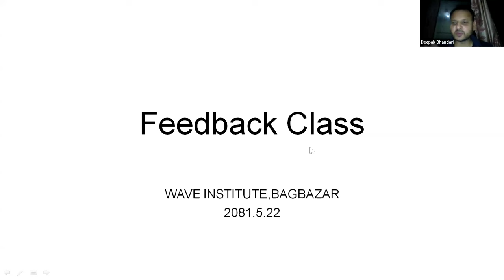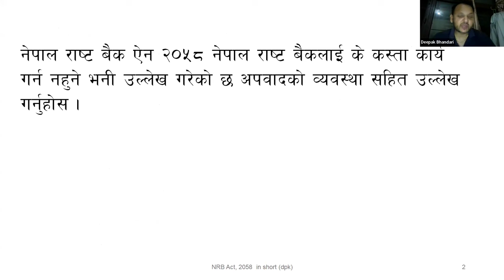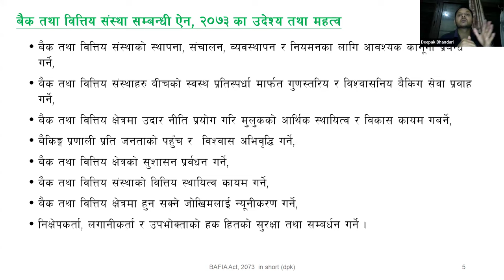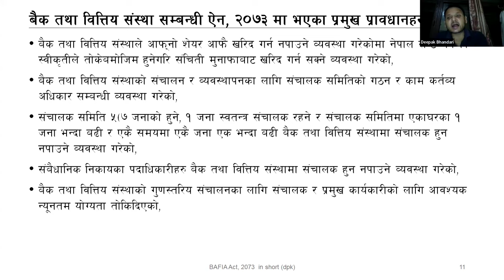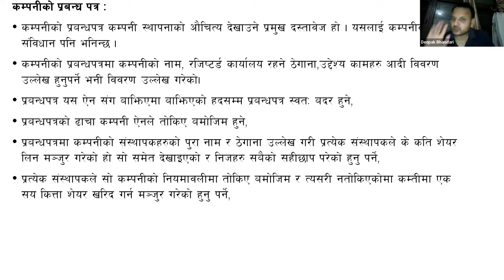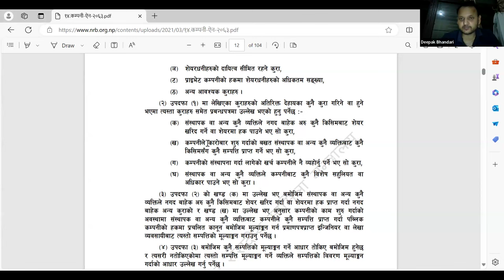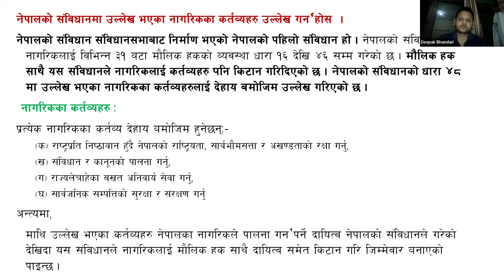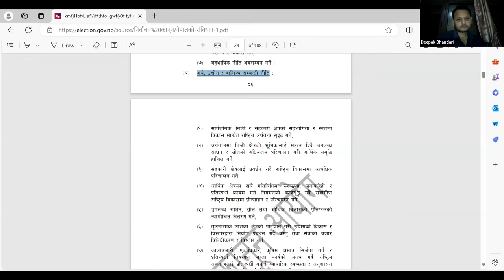5/22 weekly exam Acts Feedback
5/22 weekly exam Acts Feedback